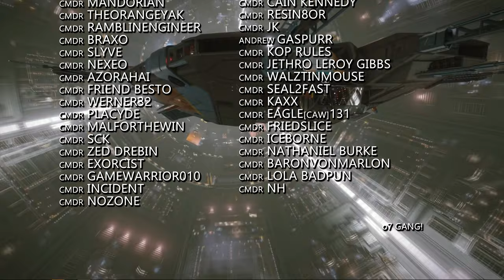Elite Dangerous: New Odyssey Answers. CG Signals Change at FDev and New Players Duped into Slavery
This week in Elite Dangerous news ... more new Odyssey answers and new information from Frontier, covering first Planetary Footfalls.  A new Community Goal starts that possibly signals a fascinating policy change at Frontier going forward.  And disturbing tales of new players being kidnapped into slavery in the game showing the darker side of emergent gameplay.

The In-game slavery issue
Polygon Article

Incidental Music by Miguel Johnson